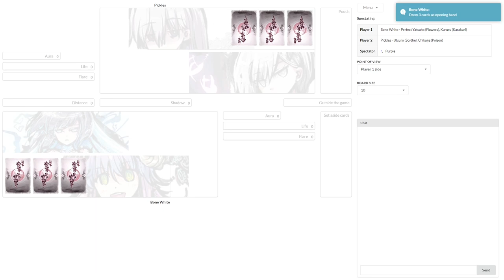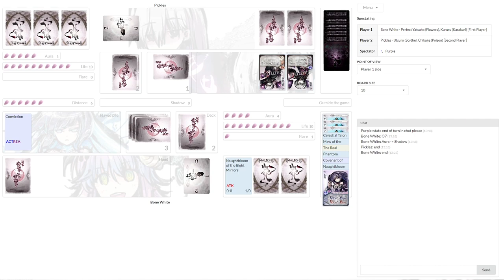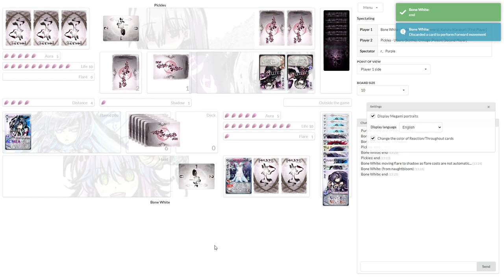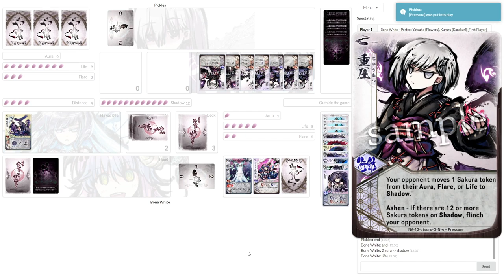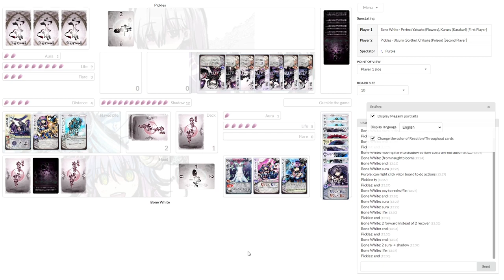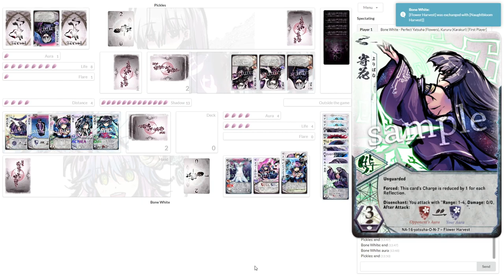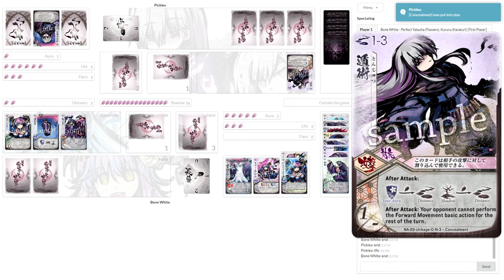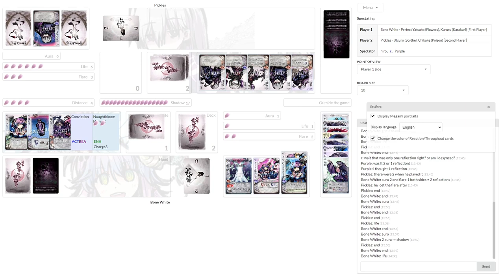Powapowachan Tournament Stage 1: Bone White vs Pickles [Season 7-2]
Debut match for Pickles who made a strong showing!

Befuddled commentary by Purple and ArYahn, see if you can count all the wrong, foolish or non-sequitur things we say! (Or don't, I'm not your boss!)

The Powapowachan tournament was an Official Tournament (!) that M4 and Purple worked hard to bring to our Discord. The tournament took place in two stages, the first was a 17 person swiss format for three rounds. The Top 8 players after those 3 rounds went on to compete in Stage 2, a Single Elimination format single day tournament.

Use of [Tabletop Simulator] is permitted only during the qualifying period.
[Tabletop Simulator] is specially permitted by the BakaFire Party for this tournament due to the distance of users in English-speaking countries. It will not be allowed in events where English is not the primary language."
And the 2nd stage will use [WebSim (semi-official simulator)].